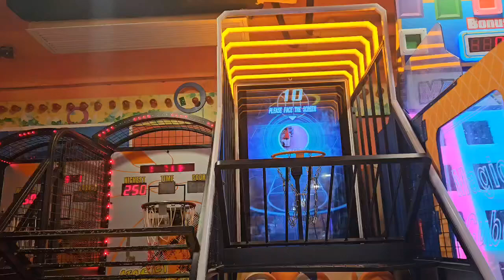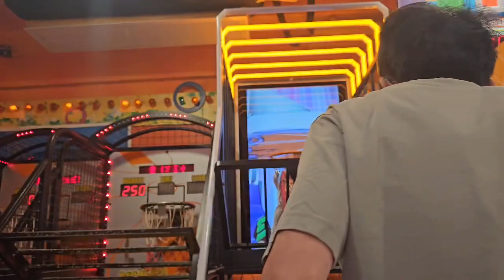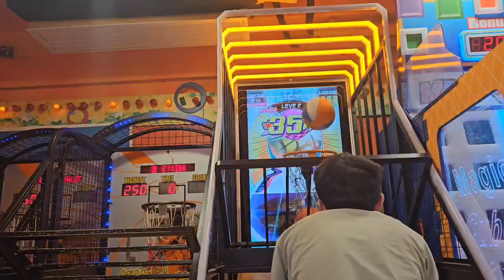深水埗西九龍中心冒險樂園炫動二代籃球機￼ 8個球5107分普通模式